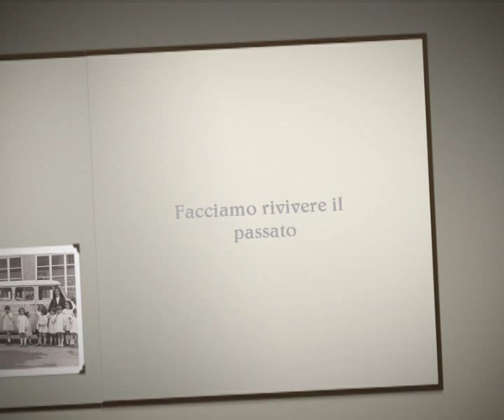Istituto"Maria Ausiliatrice" La Spezia 100 anni di memoria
Si celebra quest'anno il centenario del nostro Istituto, vogliamo sensibilizzare le exallieve per fare insieme grandi cose